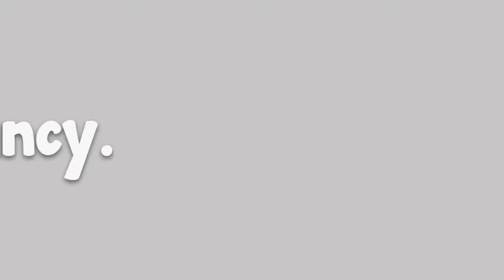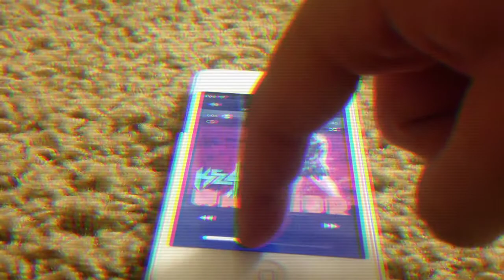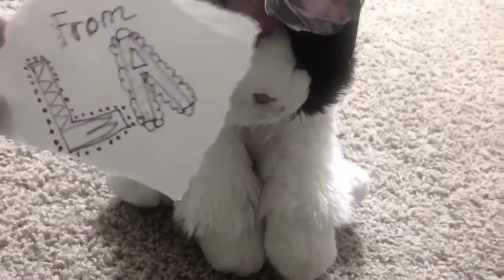Ƒαηcу - Ɯєвкιηz Mυѕιc Ʋιɗєσ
I hope you guys enjoy! This took me forever😂😂❤️